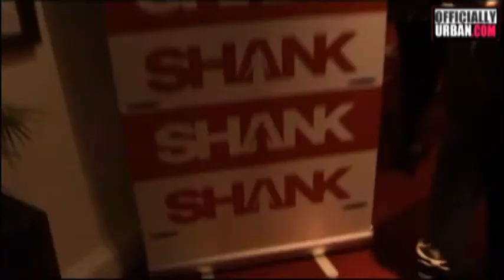Shank Premiere Part 2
OfficiallyUrban.com caught up with some of the Uk's finest at the premiere for the movie Shank from the Ritzy Cinema in London. See what happened when we stopped them to find out some thoughts on the film, cinema snacks and what are they up to now!